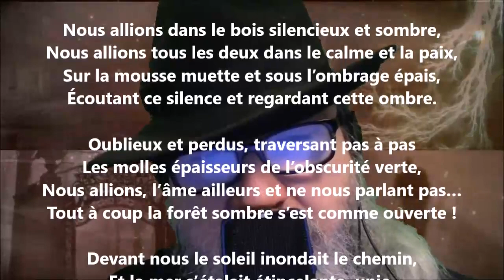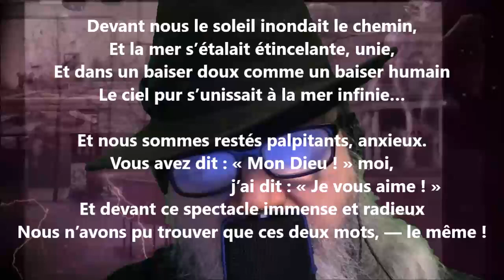La falaise - Édouard Pailleron lu par Yvon Jean